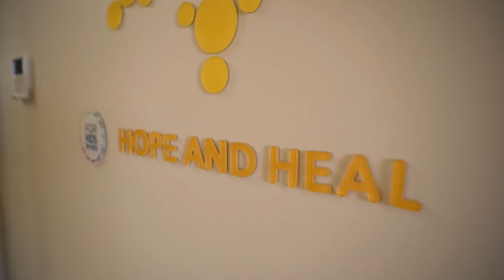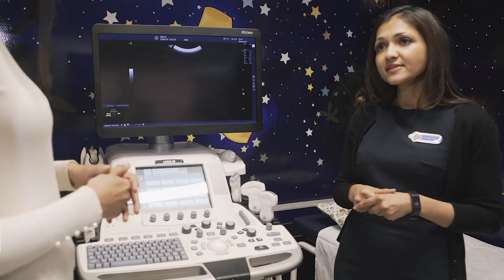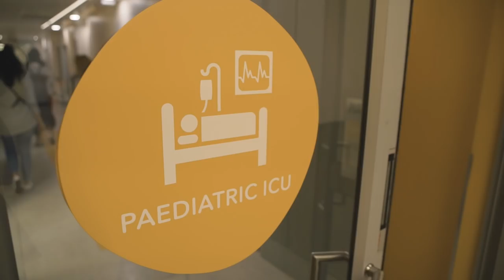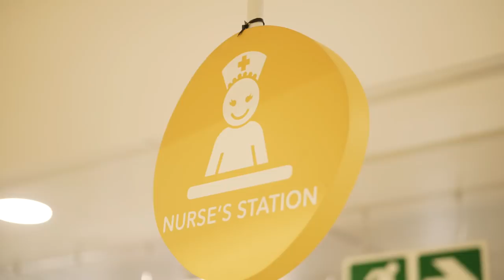Miss SA 2018 Tamaryn Green TB Campaign Launch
Reigning MissSA2018 Tamaryn Green was diagnosed with Pulmonary Tuberculosis when she was a third year medical student. She stayed silent for years fearing the stigma that surrounds the illness.

She's telling her story.

She will